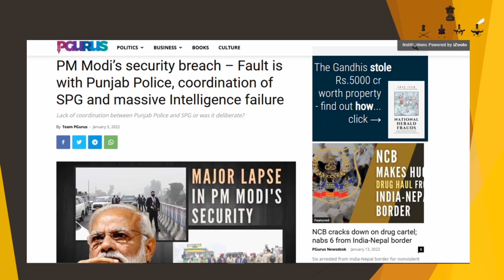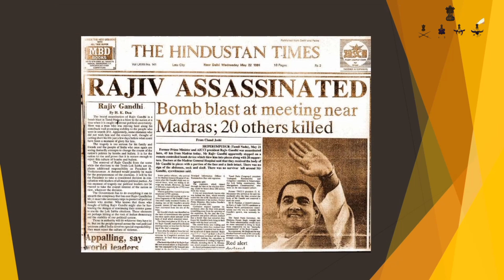PM Modi's Security Lapse| Was SPG involved in this?😮pmmodi